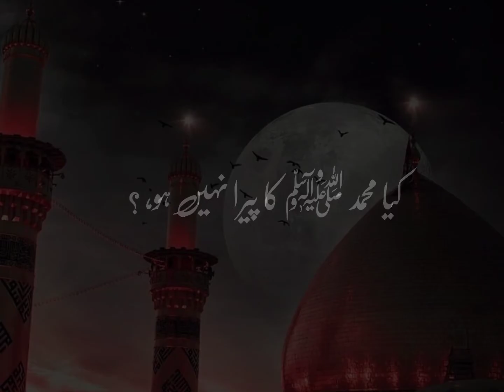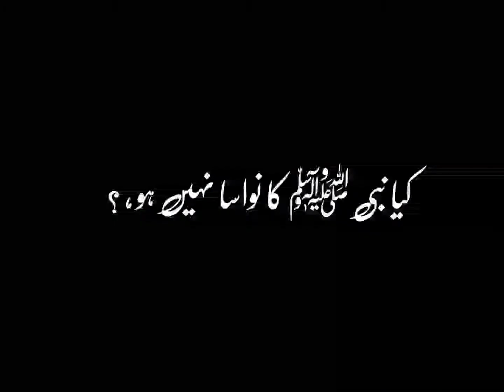🥀muharram coming soon status 2022 |🕊Muharram new WhatsApp status